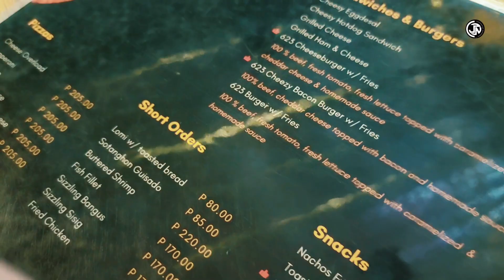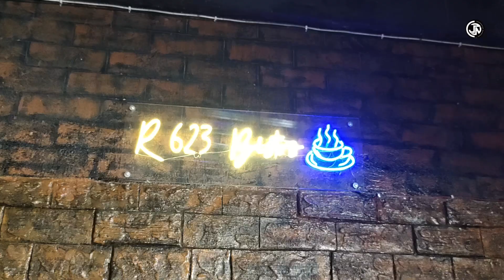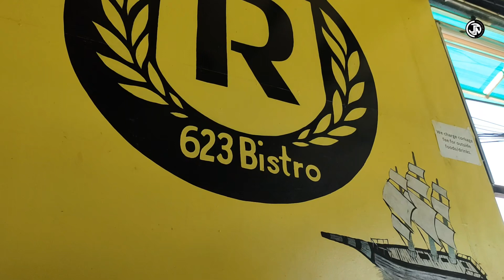Roadside 623 Cafe Bistro! (Mansilingan Bacolod City)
Indulge in the delightful flavors of Roadside 623 Cafe Bistro! 🍽️☕ From mouthwatering meals to perfectly brewed coffee, every visit is a journey of culinary bliss. Join us for a taste of excellence! Roadside623 CafeBistroMagic BacolodFoodTourism ✨